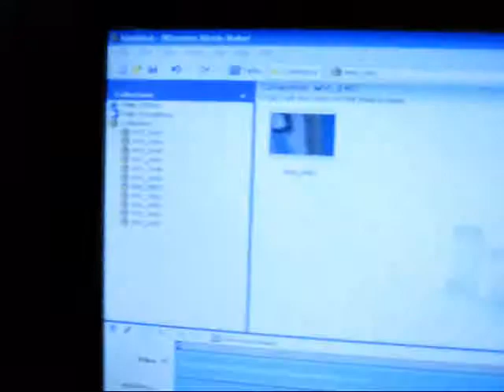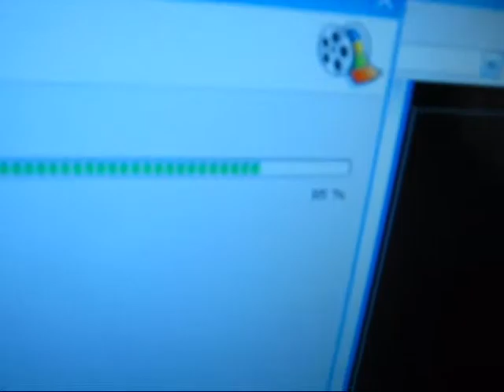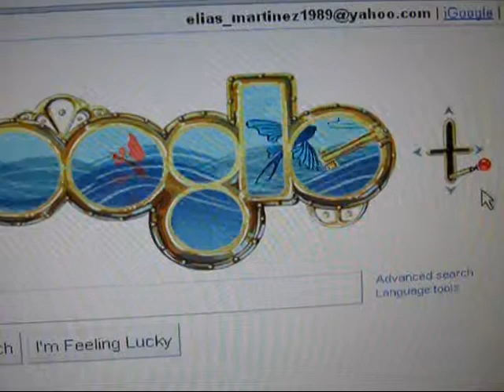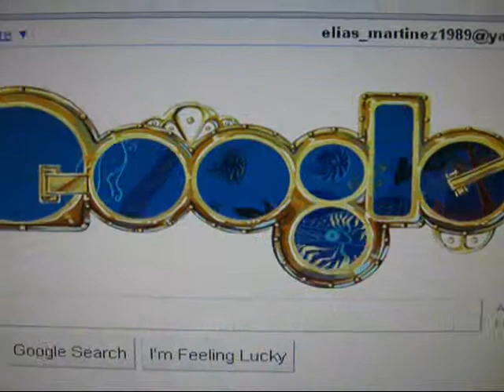The taste of AUGH! [2.8.11 - Day 69]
[ANIGAMEZ - MUST BUY & MUST SEE VIDEO GAMES]